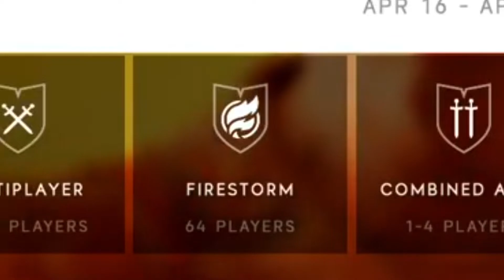MTNT plays BATTLEFIELD 5 Firestorm|Battle Royale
Previous video: NO LAST BATTLEFIELD 5 VIDEO

Peace out guys, Peace out!